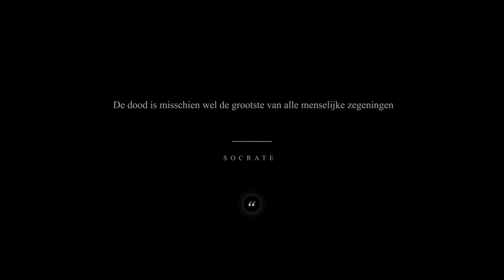Live Again | The near-death experience of Ed Gerritsen (English subtitles)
Help us to create more documentaries by donating » and recieve exclusive perks!

Live Again | Episode 2
After a long day of work, Ed Gerritsen's life goes completely wrong. He gets involved in a serious car crash and has a near-death experience. It is difficult to put this life-changing events into words, but Ed creates five paintings that tell his story.

Making these documentaries costs a lot of money. We obviously invest in this ourselves. But with your help we can turn the documentaries into a worthy film: every contribution helps us move forward.

Live Again by Deeper Meaning is a documentary series containing personal storiers about people and their near-death experience.
Deeper Meaning is an inspirational documentary channel for people who are ready to question the deeper meaning of life. We give you knowledge beyond the headlines; meet intriguing people, peek behind the complexities of daily life and build a deeper understanding of current affairs and global events. The productions are focused on alternative, but life changing, subjects.